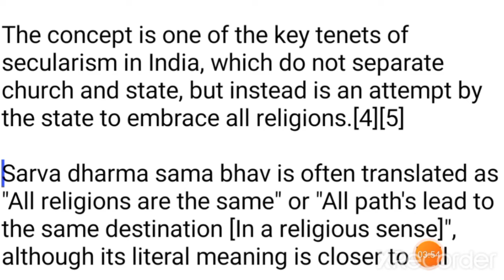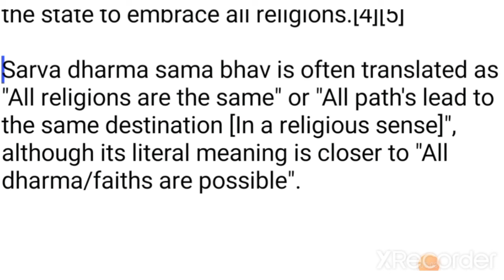Sarwa Dharma, Sama Bhava.. Meaning, Origin, Introduction... Vac Pol. 2nd semester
hello students

In this video I will tell you about sarwa dharma sama bhava..

sarwa dharma sama bhava
2nd semester